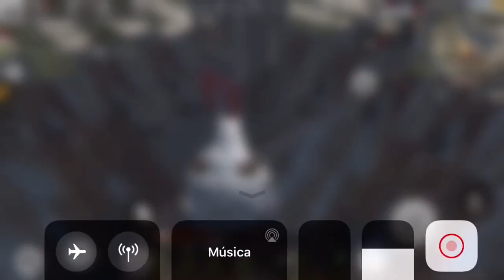CHAMEI UM AIRDROP E FIZ UM RITUAL COM A CARNE DE UM PLATINA KKK LAST DAY RULES